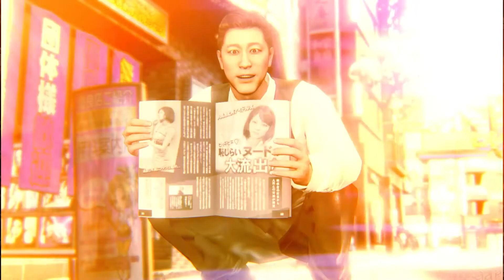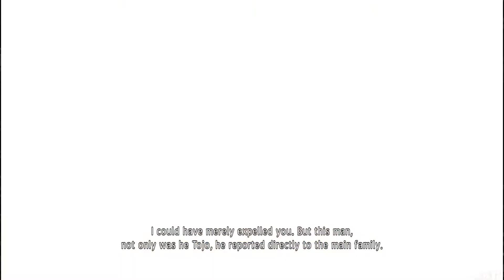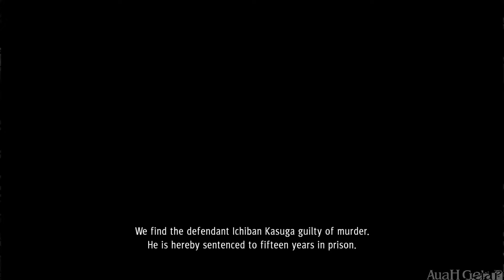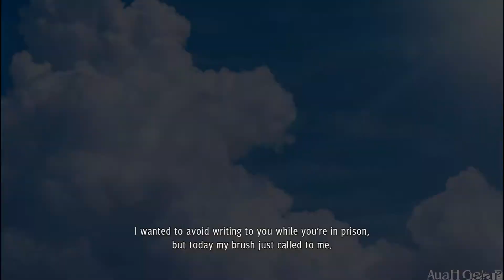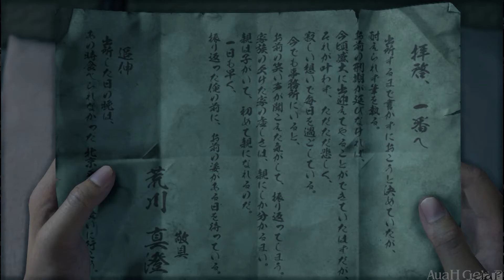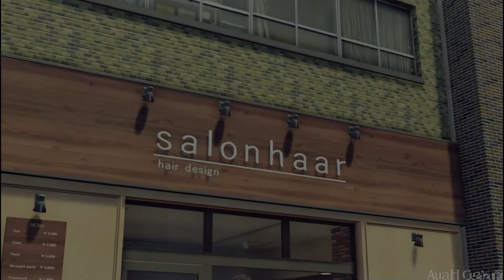YAKUZA LIKE A DRAGON - Gameplay Walkthrough (Part 2) | No Commentary